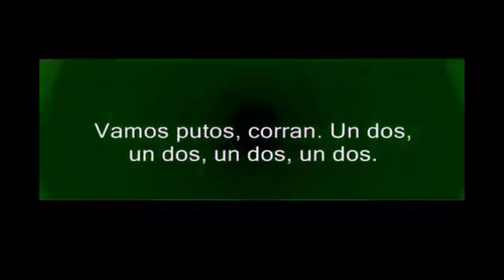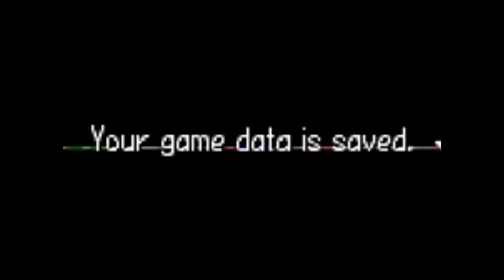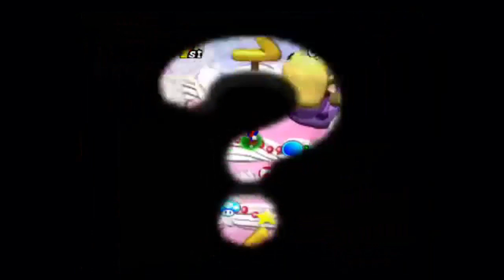Recopilacion Fails y Graciosos de Mario Party 1. By Diepiify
(((((((  DESLICE ABAJOS CHAVALES ))))))

Holas a todos chavales minecrafteros y minecrafteras como estas les saludo KaKaroTTo999.Hoy les traigo un video de un juego que  le guste. Saludos y hasta la proxima.

-Me puedes contactar por correro electronico

[Comienzo de YOUTUBE!!]
* Seguire subiendo solo cuando tenga tiempo en mi canal.
* Mis reproducciones seguire grabando pa que no haya Spoiler!

- Twitch (MUY PRONTO EL DIRECTO)

- Skype: KaKaroTTo999  (Si quieren conocerme o no)

AVISO: Las Publicacion q subo las miniaturas en mi canal lo arreglo cada dia si comienzo con un fail por las letras y todo eso por favor no ignore esa imagen porque sino se empieza a incomodar.SALUDOS!